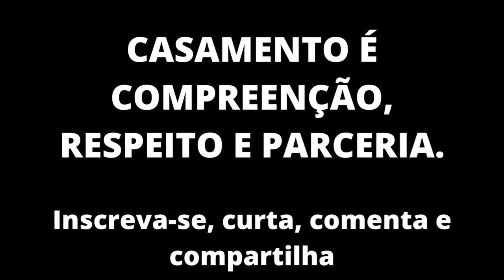Esposa NÃO é EMPREGADA!